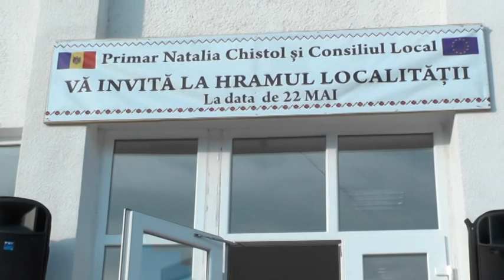Satul Nou Hramul satului 2019 p3